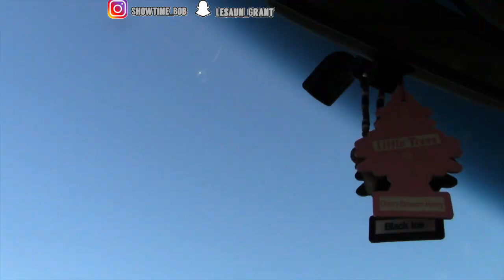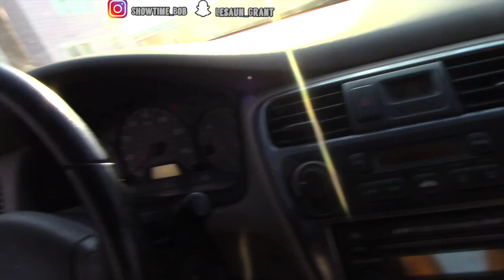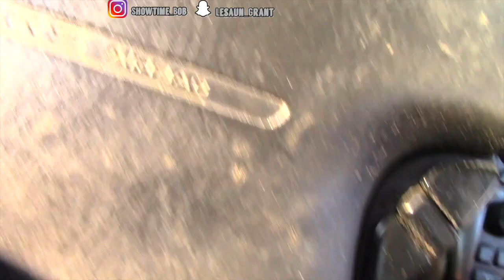GUNS DOWN🔫 GLOVES UP 🥊💥: SOMEONE GETS K.O.'D🎥😂 *must watch*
BOBBY SHOW TIME🎥‼️

TOLD MY MOM I GOT A GIRL PREGNANT PRANK 🤰🏾

What is going on YOUTUBE🎬
& THANK YOU TO ALL THE PEOPLE WHO SUPPORT ME ☑️🐛